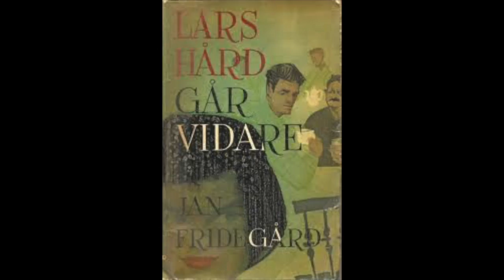Jan Fridegård Blues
Videon handlar om Min film